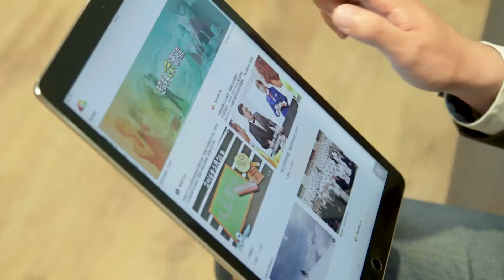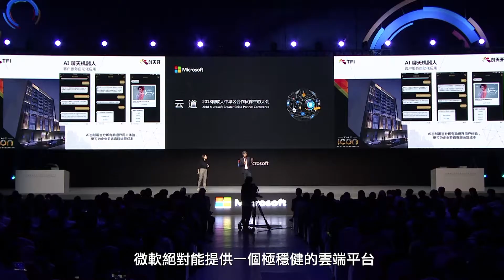Microsoft x TFI Wilson Yuen 專訪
Version Date: 12 NOV 2018
Version 3 (Final)